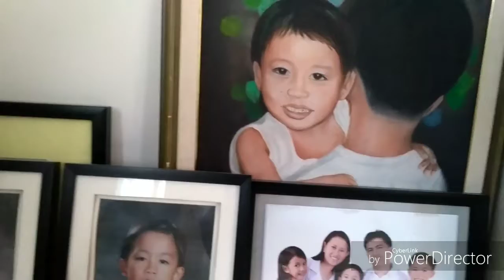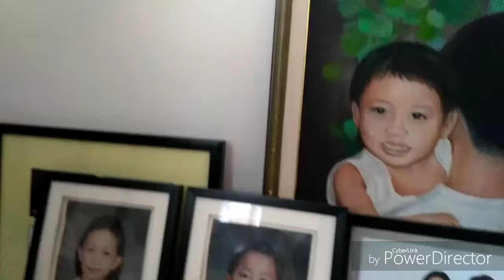VLog - MaJoJaAn @ Ate Gie's New House - Ice Cream / Hershey's / Cheetos / Tequila Rose, Etc.